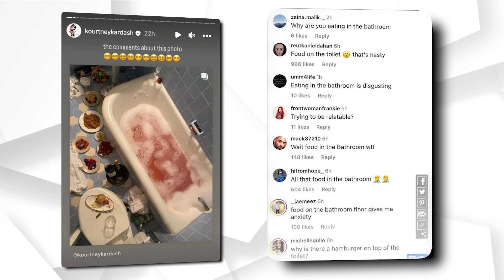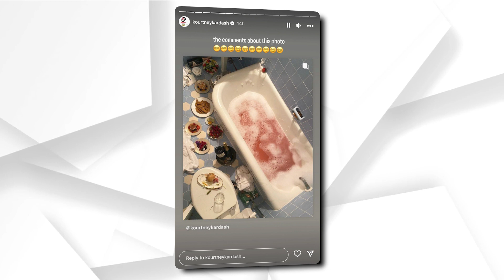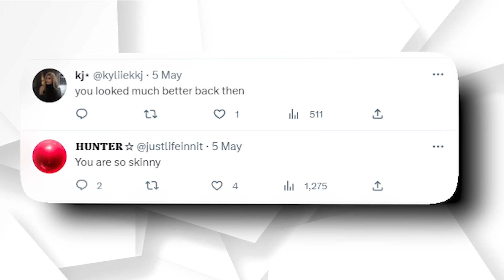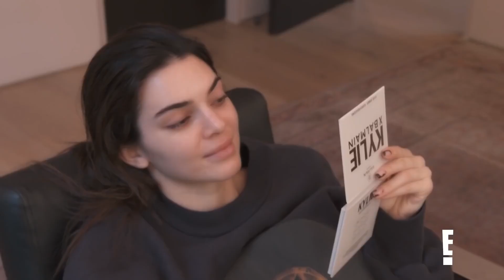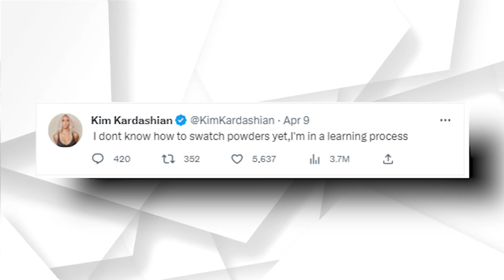Times The Kardashians CLAPPED BACK At Fans..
Welcome back to Celeb Vault, today on the channel we're going to be talking about Times The Kardashians CLAPPED BACK At Fans.. if you're excited to learn more about this then make sure you watch the whole way through because you don't want to miss the details we have for you!